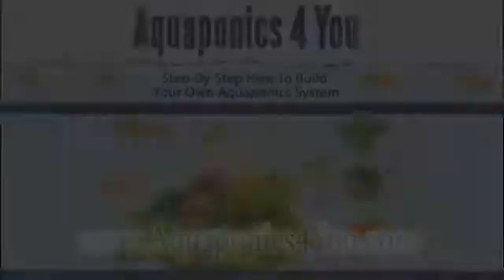aquaponics 4 you Review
Review Aquaponics 4 You

         When visiting aquaponics4you.com, you will read a big red headline proclaiming a recommended way to boost an organic garden's yield up to 10 times, while taking only half time with the fish does the entire work. The web site will explore the idea, a very brilliant one indeed, proposed by John Fay in combining hydroponics with aqua-culture.
Basically, hydroponics is growing vegetables without the application of soil as its medium. The plant roots are sunk into water and the actual plant is hanging on top. Essential nutrients such as minerals, algae, ammonia, and nitrates are added into the water to be absorbed in order for the plants to grow.
However, if you have decided to have your own home hydroponics garden, it is how to constantly add the necessary nutrients into the water that becomes a challenge. It may be costly and take a lot of time as well. This is the heart of aqua-culture all about.
Another problem comes out when you grow fishes using aqua-culture is the waste that your fishes produce. The waste includes algae, ammonia and other minerals products which are necessarily filtered in order to keep the fishes alive.
But wait a second! This is where the idea comes from and develops. Everything that the fishes naturally produce as a waste like minerals, algae, ammonia and nitrates is everything that plants in hydroponics requires. That's what John Fay will demonstrate in his Aquaponics4You e-book.
The whole idea seems to be a win -- win solution. The question is 'Will it work?' How can we manage to combine aqua-culture with hydroponics?
Aquaponics4You manual is a product that can be proposed to answer above questions. The e-book costs $37 only with a 60 days money refundable guarantee. The author is generous enough to take in a few bonuses with the purchase package of Aquaponics4You e-book. The bonus e-books are Herbs for Health and Home report, Organic Gardening for Beginners guide, Worm Farming report, A Guide to Flowering Gardening, Organic Cooking and Guide to Healthy Eating.
The purchase transaction is very seamless and fast. Just click "Add To Chart" button at the bottom of the web site, and you will be brought to a Secure Payment Form. After the payment is settled, you will be redirected to instant download page.
This John Fay's Aquaponics4You e-book is a very unique solution for ideas on how to have your organic garden to produce more yields.